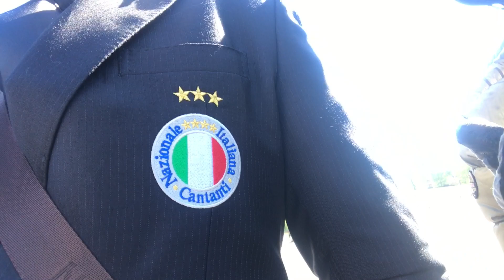Fiorello mi ferma per strada e conferma di essere il n.1